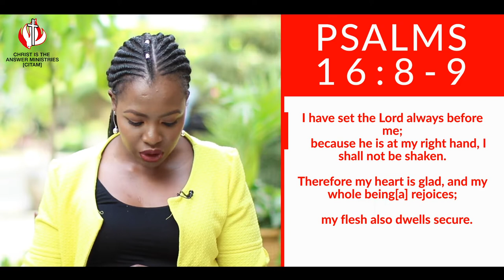Choose Joy - Joyce Omondi | CITAM Church Online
How can you go about your day in a joyful mood despite everything around you?

Join Joyce Omondi on 'Choose Joy'.